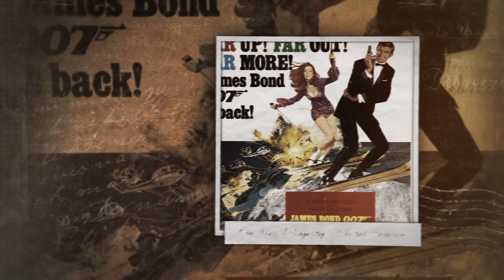Happy Birthday George Lazenby 2020